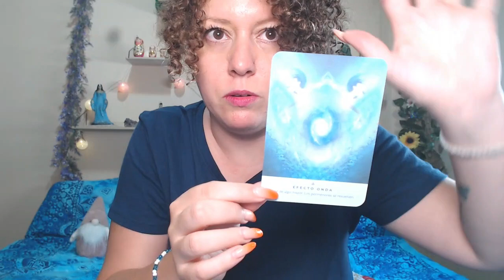🟣REVIEW ORÁCULO DE LAS AGUAS SANADORAS🌟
Vamos a conocer y poner a prueba un oráculo que estoy segura de que te va a encantar para tu sanación diaria
🌻Conviértete en miembro de este canal para disfrutar de ventajas:
CAPÍTULOS:
00:00 - Introducción
03:12 - Primeras impresiones
08:13 - Las lecturas de este oráculo
13:16 - Lectura interactiva
14:19 - Opción 1
20:46 - Opción 2
26:20 - Conclusión: Una baraja sanadora